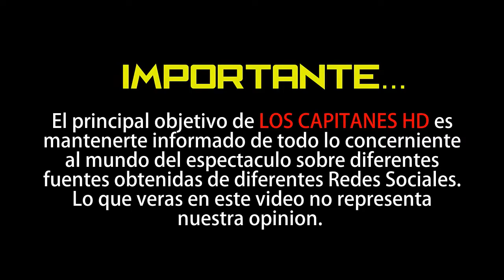Taika Waititi se viraliza por poner su estatuilla del Oscar ¡en el suelo!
Ha provocado mucha risa entre internautas.

 Taika Waititi, quien fue el ganador de la categoría de mejor guión adaptado por ‘Jojo Rabbit’, es el protagonista de un video que se ha viralizado y ha causado mucha risa entre internautas.